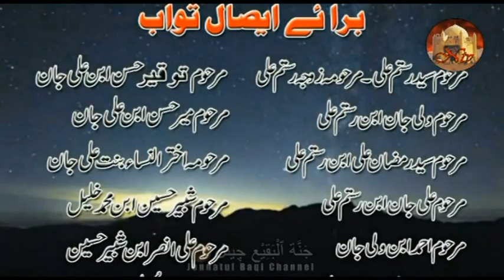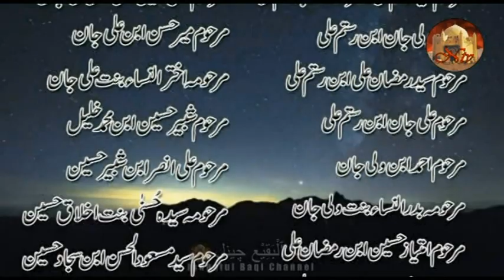Moulana Munawar Abbas Kumaili sb @Mahe Ramzan Day 11 Hamari Khatayen aur Islah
Mahe Ramzan Hamari Khatayen aur Islah 05/05/2020